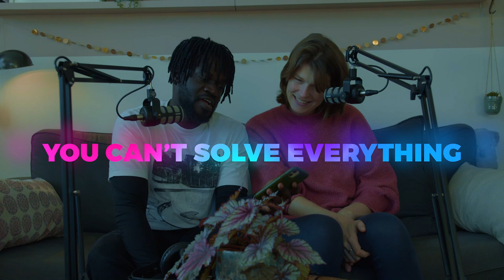The Shocking Reality of Newborn Parenting.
In this video, we reveal the truth about the often-overlooked challenges of newborn parenting. From sleepless nights to postpartum depression to the seemingly endless cycle of feeding and diaper changes, we'll explore the less glamorous side of parenting and offer practical advice for coping with the realities of life with a newborn. We'll also discuss the importance of self-care and reaching out for support when you need it most. Whether you're a new parent or just curious about what the first few months of parenting are really like, this video is a must-watch for anyone who wants to know "The Shocking Reality of Newborn Parenting."